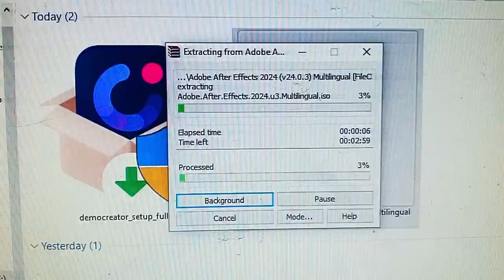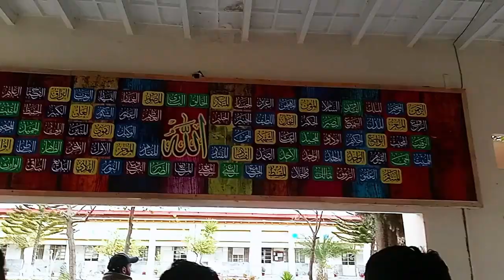Animation course| GPGC Mansehra| Memories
We completed a short course in Animation offered by the IT Board Peshawar, held at GPGC Mansehra. The course spanned 15 days, which started on February 19 and concluding on March 6th, 2024.